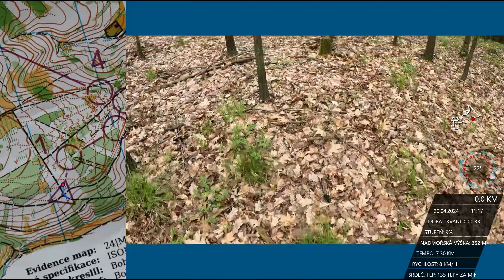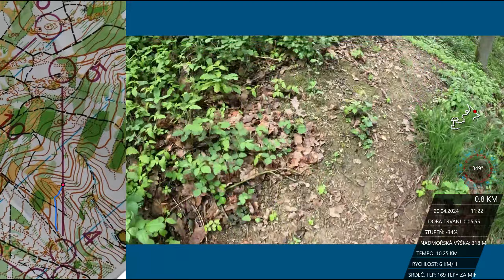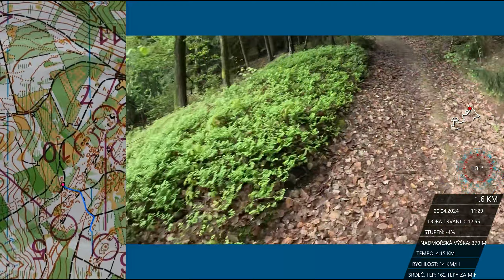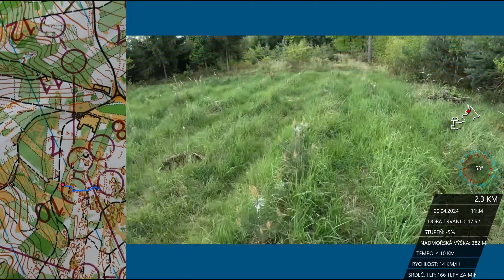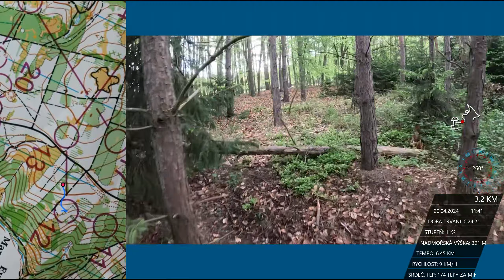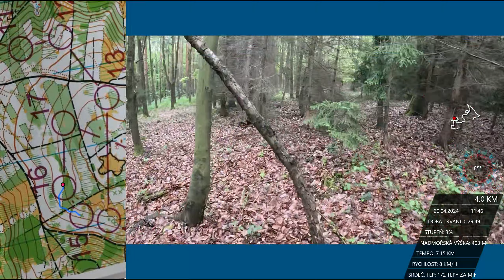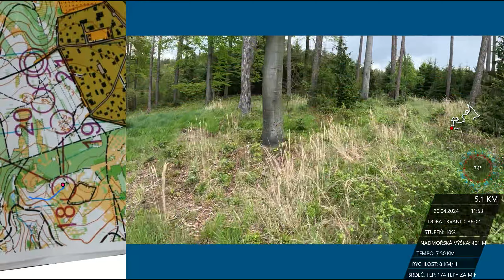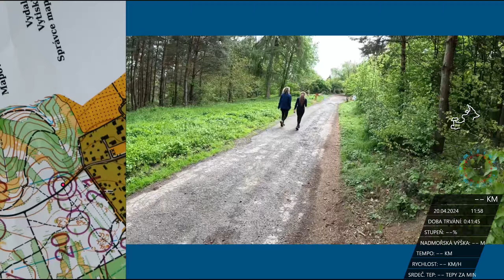Orienteering Alojzov, M35, middle, 2024-04-20 | Headcam orienteering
Mistake to K3 and K12, bad choice to K18